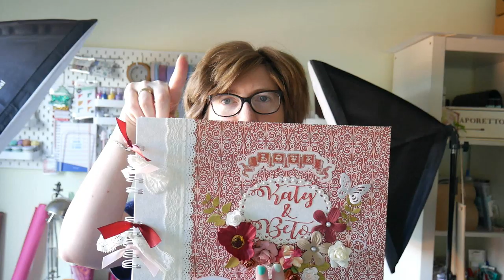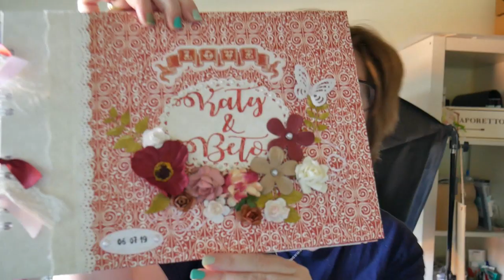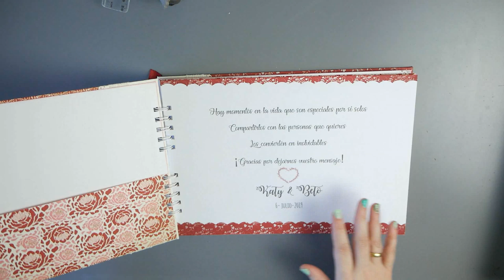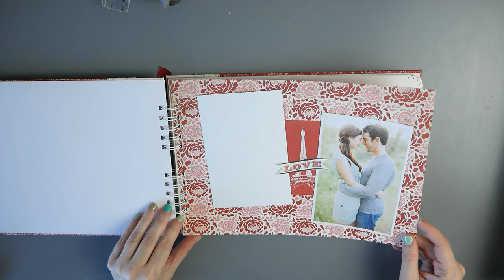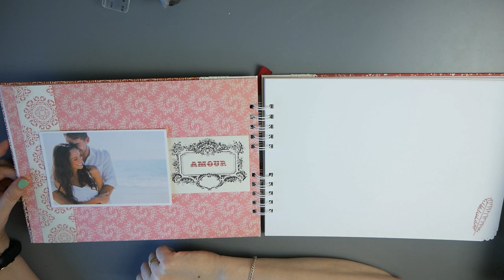libro de firmas scrap boda Katy&Beto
¡Hace mucho que no nos vemos la cara! Hoy os enseño este libro de firmas para boda que ha viajado hasta Mallorca.